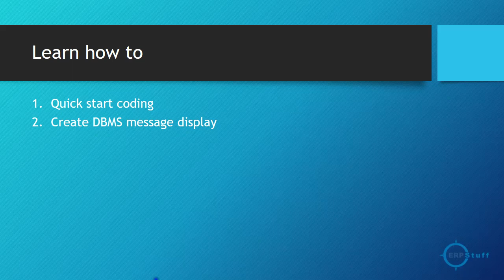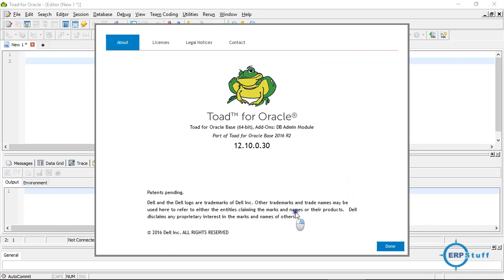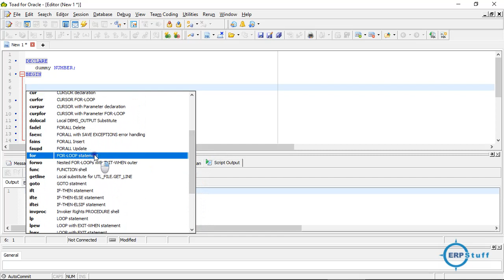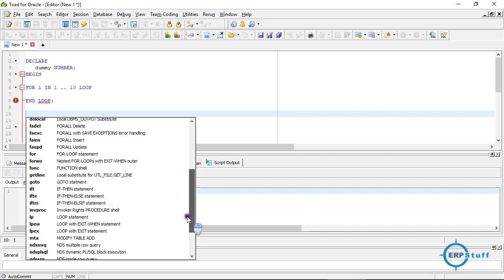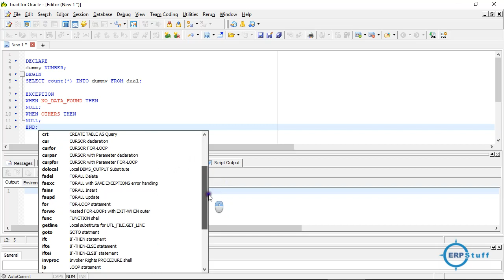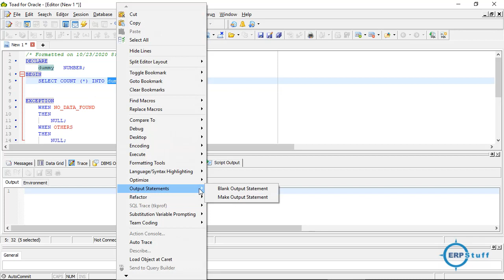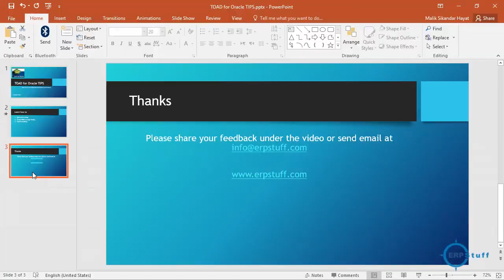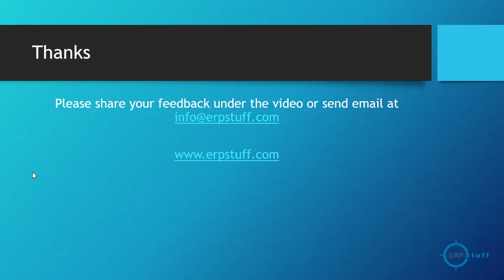TOAD for Oracle TIPS and Tricks | Oracle TOAD Tutorial | Development in Oracle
Exploring TOAD: Quick Start Coding, DBMS Message Display, & Code Formatting | Oracle TOAD Features Explained

Description:
Welcome to our comprehensive guide to Oracle TOAD, where we delve into some of its powerful features designed to enhance your database development experience. In this video, we'll walk you through three key functionalities:

Quick Start Coding: Discover how TOAD accelerates your coding process with its array of tools and shortcuts. From code templates to auto-completion, learn how to leverage these features for faster and more efficient development.

Create DBMS Message Display: Dive into TOAD's capabilities for managing DBMS messages. Explore how TOAD simplifies the process of viewing and interpreting errors, warnings, and other messages generated by your Oracle database, helping you troubleshoot and debug with ease.

Code Formatting: Uncover TOAD's code formatting tools and learn how they can elevate the readability and consistency of your SQL and PL/SQL code. From customizable styles to automatic formatting options, see how TOAD empowers you to maintain clean and organized codebases effortlessly.

Whether you're a seasoned developer or just getting started with Oracle TOAD, this video has something for everyone. Join us as we unlock the full potential of TOAD and take your database development skills to new heights.
Video on Debugging in TOAD for Oracle,